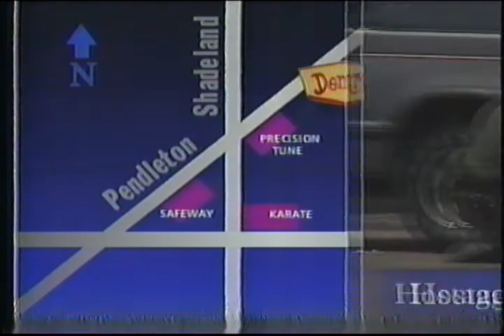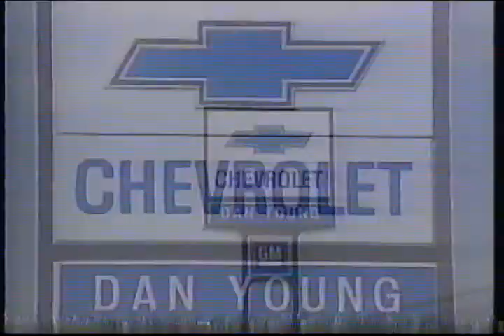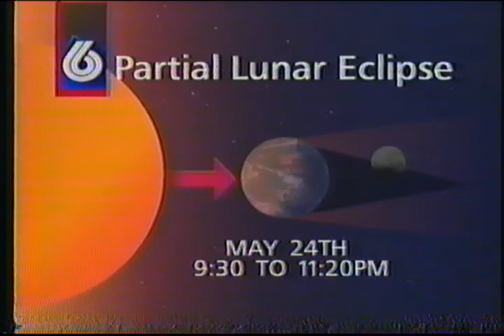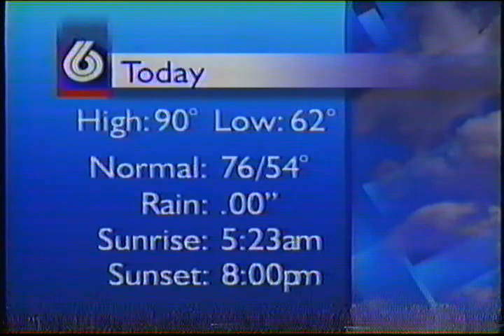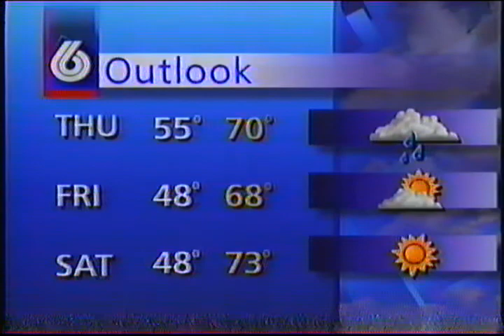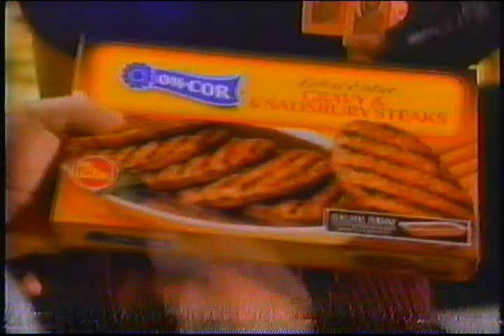WRTV - Indianapolis News May 1994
Denny's Hostage, Jackie Onassis Kennedy Burial